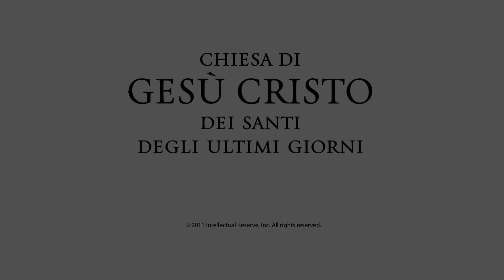Capitolo 34: Helaman e i duemila giovani guerrieri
The Nephite leaders don't want the people of Ammon to break their promise and
help fight against the Lamanites. Their sons decide to fight. Helaman leads the
2,000 sons to battle. None are killed, because of their great faith.